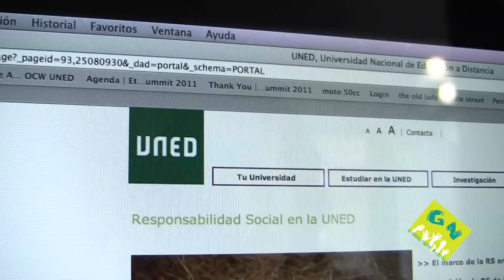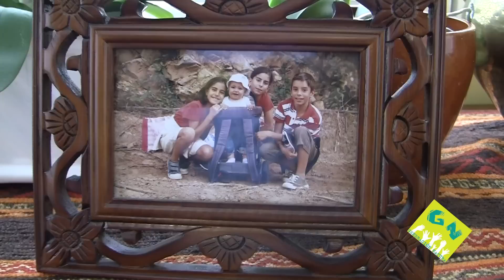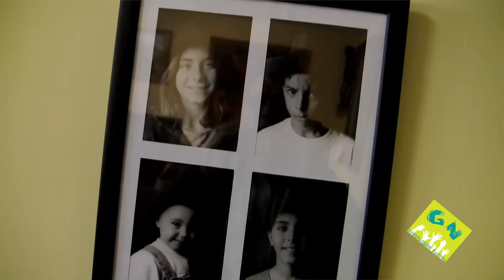¿Qué son las finanzas sostenibles? - Banca ética - generacionnatura.org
entrevista a Marta de la Cuesta, experta en finanzas sostenibles y Responsabilidad Social Corporativa. Doctora en Economía Aplicada y profesora en el Universidad Nacional de Educación a Distancia, UNED, Marta nos habla del papel de los bancos en la crisis económica actual, y la responsabilidad individual que tenemos todos por no haber exigido que el dinero que les cedemos se invirtieran en sectores sostenibles, y no especulativos.